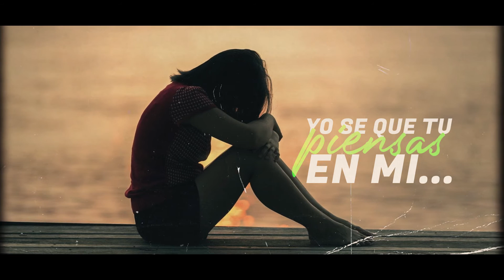Otro Dia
JANCO LA MELODIA PERDIDA & ODA - Otro Dia

Más de Janco La Melodia Perdida / More from Janco La Melodia Perdida:
ARIES-

JANCO,LA,MELODIA,PERDIA,ODA,TU,SABES,QUIEN,ES,OTRO,DIA